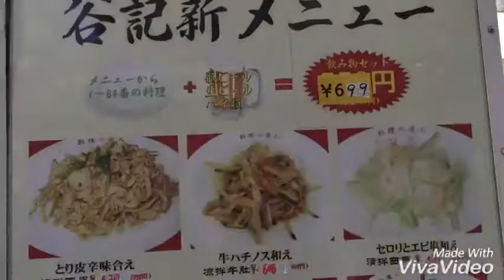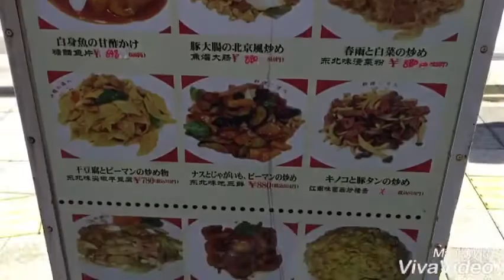Chinese restaurant near Tokyo skytree